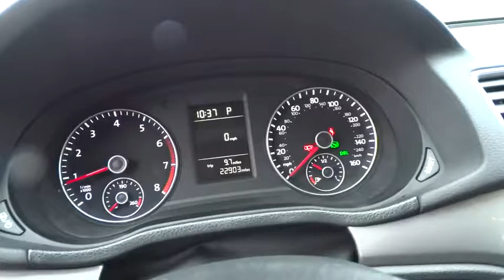2014 VOLKSWAGEN PASSAT Reno, Carson City, Northern Nevada, Roseville, Sparks, NV EC094531P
2014 VOLKSWAGEN PASSAT
2014 VOLKSWAGEN PASSAT 4DR SDN 1.8T PZEV - Stock#: EC094531P - VIN#: 1VWAT7A34EC094531

S trim, CANDY WHITE exterior and TITAN BLACK CLOTH interior. Excellent Condition, LOW MILES - 14,631! $1,000 below Kelley Blue Book!, FUEL EFFICIENT 34 MPG Hwy/24 MPG City! CD Player, Bluetooth, iPod/MP3 Input, Non-Smoker vehicle. READ MORE!br /br /KEY FEATURES INCLUDEbr /iPod/MP3 Input, Bluetooth, CD Player MP3 Player, Keyless Entry, Steering Wheel Controls, Child Safety Locks, Electronic Stability Control. Volkswagen S with CANDY WHITE exterior and TITAN BLACK CLOTH interior features a 4 Cylinder Engine with 170 HP at 6200 RPM*. Non-Smoker vehicle. br /br /EXPERTS ARE SAYINGbr /Edmunds.com explains Spaciousness is the operative word when describing the Passat's cabin. In back, the Passat verges on full-size sedan dimensions, as even good-sized adults will have room to stretch out their legs.. Great Gas Mileage: 34 MPG Hwy. br /br /AFFORDABLE TO OWNbr /This Passat is priced $1,000 below Kelley Blue Book. Approx. Original Base Sticker Price: $22,100*. br /br /MORE ABOUT USbr /Lithia Volkswagen of Reno sells new and used cars, trucks and SUVs near Sparks and Carson City, Nevada. We offer financing options and incentives for all Nevada Volkswagen customers. Conveniently accessible from I-580, our sales department is open seven days a week to serve you. Just a few miles south of I-80 and downtown Sparks, we are located at 7063 South Virginia Street in Reno. Price contains all applicable dealer incentives and non-limited factory rebates. You may qualify for additional rebates; see dealer for details.  br / Some of our Pre-Owned vehicles may be subject to unrepaired safety recalls. Check for a vehicle's unrepaired recalls by VIN at